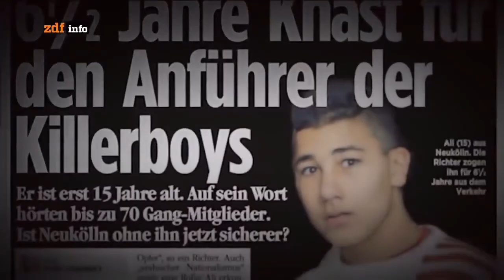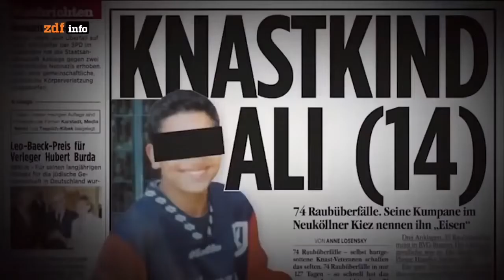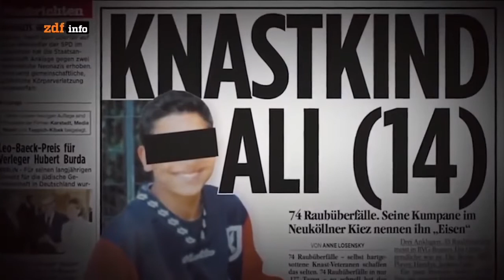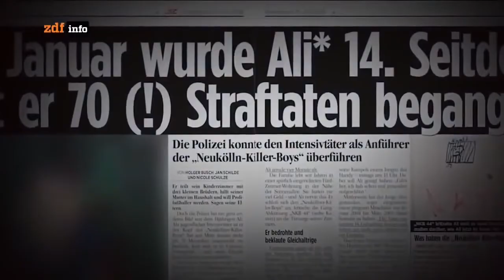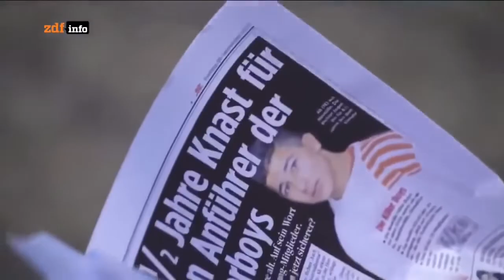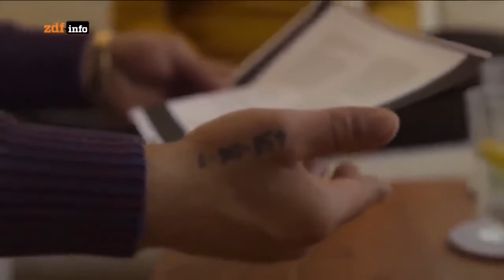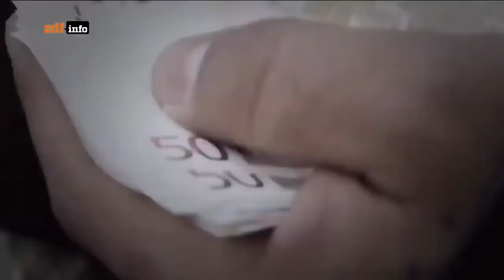Das Organisierte Verbrechen der Großfamilien I Doku HD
✅ Es würde mich freuen wenn Du diesen YT Chanal unterstützt. Danke
+ Bekomme KOSTENLOS Cashback bei über 2000 Onlineshops und spare bares Geld, außerdem hilft Dein Einkauf dem Umweltschutz!

Deutsche Dokumentation über das organisierte Verbrechen der Großfamilien und Interviews mit einem Aussteiger.

- - - Geld verdienen und Urlaub in einem! - - - - - - - - - - - - -

✅ Hier kannst du Passives Einkommen aufbauen und sogar
Geld bei deinem nächsten Urlaub sparen. Alles KOSTENLOS natürlich!

 - - - Das beste Hilfsprogramm für neue Youtuber - - - - - - - - - - - - -

✅ : Mit diesem kostenlosen Programm bekommst du mehr Besucher für deine Videos

- - - Einnahmen werden auch gespendet - - - - - - - - - - - - - - - - - - - - - - -

✅ 40% DER EINNHAMEN WERDEN AN PROJEKTE GESPENDET die
sich für den Umwelt- und Naturschutz angagieren,
also tust du auch was gutes indem du diesen Kanal unterstützt!

Viel Erfolg bei YT und und viel Spass beim sparen.

- - - Copyright-Hinweis - - - - - - - - - - - - -

Diese Doku dient der Bildung und der Unterhaltung, aber
falls es Probleme mit urheberrechtlichen Gründen geben sollte
melden Sie sich bitte bei mir über YouTube (Privat Nachricht).